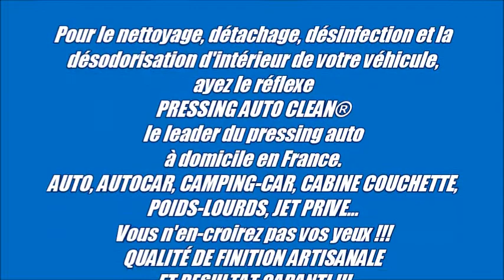nettoyage, lavage, détachage, désinfection d'intérieur automobile à domicile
1ere enseigne nationale dédiée exclusivement à l'hygiène et à l'esthétique d'intérieur de véhicule.
Prestations proposées à domicile:
3 niveaux de degrés de nettoyage: 1 nettoyage express, 2 rénovation et  3 reconditionnement.

Nous pouvons également intervenir sur toute la région PACA et Toulouse